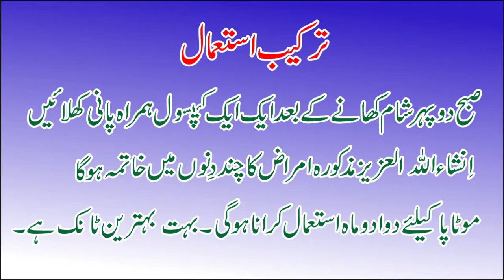Mardana Timing Ka Nuskha, Mardana Timing Badhane Ka Nuskha, Mardana Timing Ka ilaj,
_________________________ Mardana Timing Ka Nuskha, Mardana Timing Badhane Ka Nuskha, Mardana Timing Ka ilaj, Aslaam-o-Alikum...Friends Welcome To Health Remedies, Here in My This Channel You Can Find Very Easily Information and Education All About To Men and Women Fitness and Health,Beauty Tips For Every One,Benefits of Desi Nuskhay,Benefits of Dry Foods,Benefits of Fruit, And Desi Totkay Which Were Used in Mugal Kings Houses,Desi Totkay.
My Channel Have All Of About Beauty Tips, Health Tips in Urdu, Mens Health Tips, Desi Nushkay, And Ghralu Tips And Tricks. Thanks
Mardana Timing k Ly Azmooda Nuskhay.
Azoo-e-Tnasil k Ly Talaa.
Aurton k Posheeda Amraaz.
Kunwaray Larky,Larkion Ki Problems.
ALaa -e-Khaas aur Dusri Mardana Kamzoriyaan
Twitter Follow:
Instagram Follow:
Facebook Follow:
Website Follow:
Google + Follow:

Copyrights:
Health Remedies is not responsible for any content linked to or referred to from these pages. All videos, live TV’s blogs or video links point to content hosted on third party websites or members. We are using third party links for live TV’s and our Featured Video’s. Users who upload these videos or blogs agree not to upload illegal content when creating their user accounts.
Health Remedies does not accept responsibility for content hosted on third party websites or by the members. The views expressed in articles , News , Reports , videos ,  and blogs are those of the authors and users of site .Management of My Help in Health and the staff bears no responsibility of their consequences.